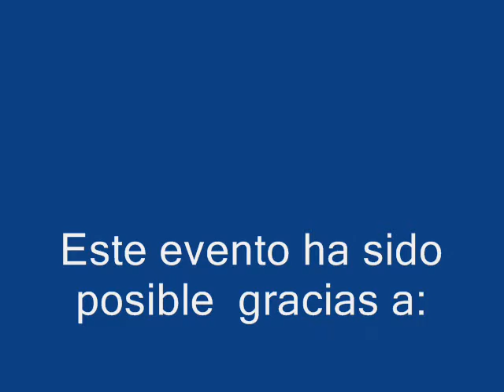gastro-MIRADORES.wmv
Excursión realizada el 1º de mayo de 2012, aderezada con una 2gran-picada2.